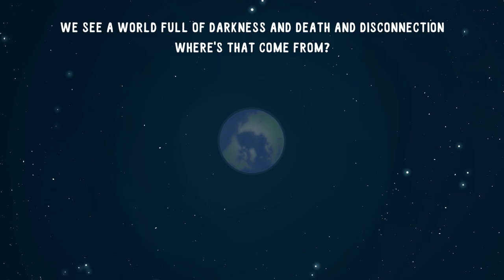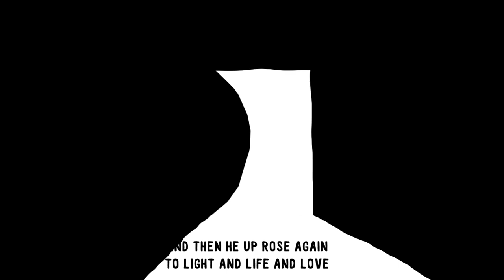Good News in 90 Seconds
The good news at the heart of the Bible is so profound you can spend a lifetime studying it. You can also hear it in 90 seconds. What do you make of this message of light and life and love?

Words and Narration by Glen Scrivener